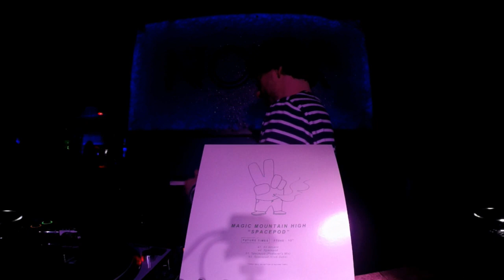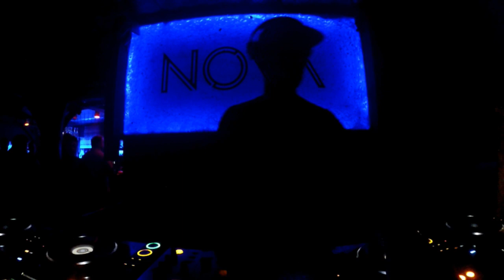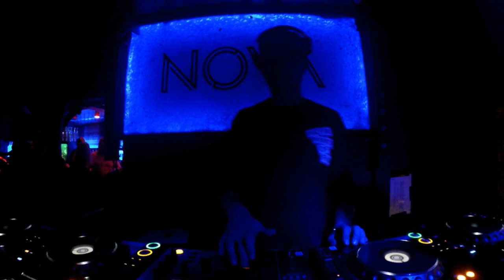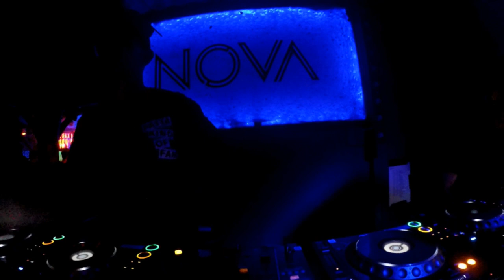Move D, Tom Trago & Butch LIVE from ADE